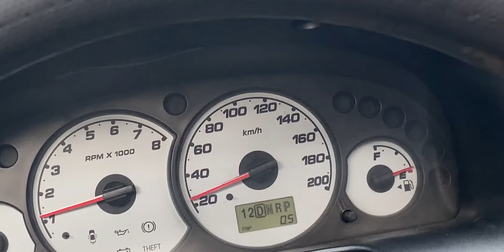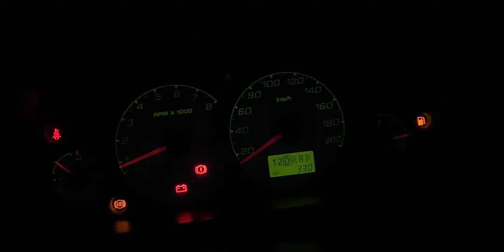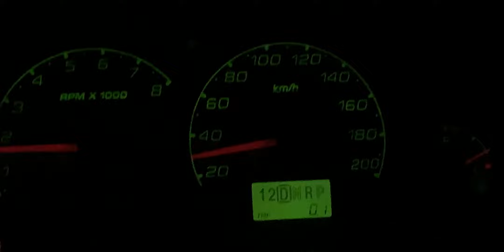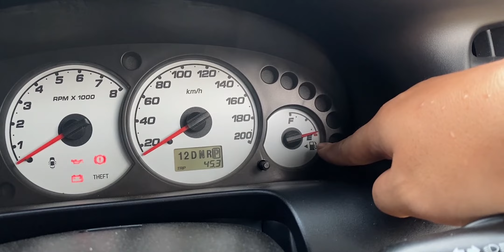Tes Seberapa Boros Pertalite di Mobil Sahabat Pertamina Ford Escape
Kali ini gua mau compare mana yg lebih boros atau hemat di duel pertalite dan pertamax. Gimana hasilnya??
Tonton sampai habis video ini ya guys..